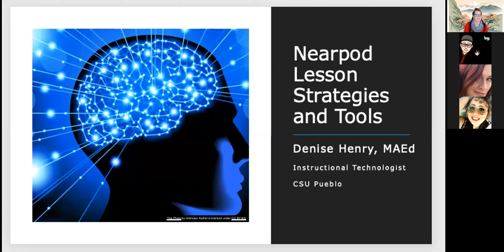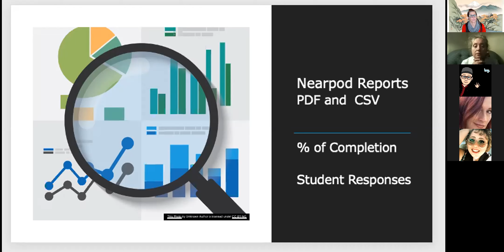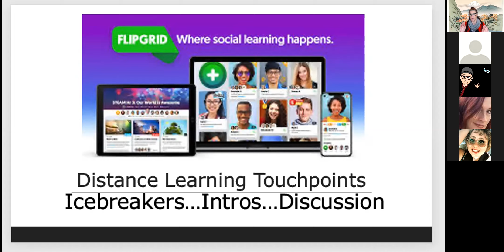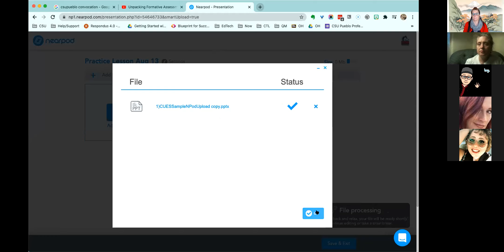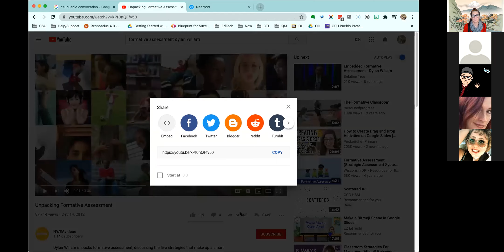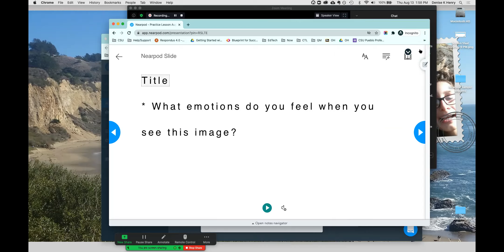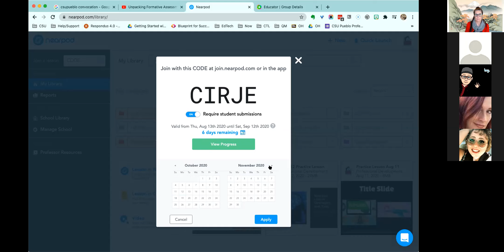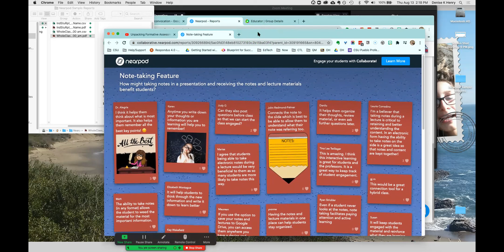Nearpod LessonDesign and Strategies